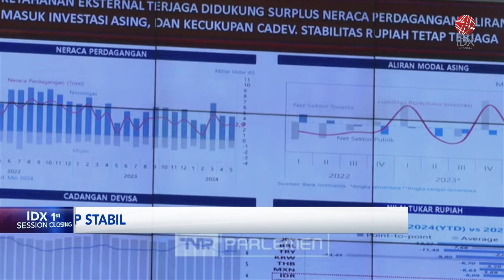BI Yakin Nilai Tukar Rupiah Tetap Stabil | IDX CHANNEL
Situasi global diperkirakan masih akan mempengaruhi kondisi nilai tukar rupiah. Gubernur Bank Indonesia menjelaskan bahwa kebijakan moneter dan makroprudensial dipastikan akan tetap mendorong stabilitas nilai tukar kedepannya.